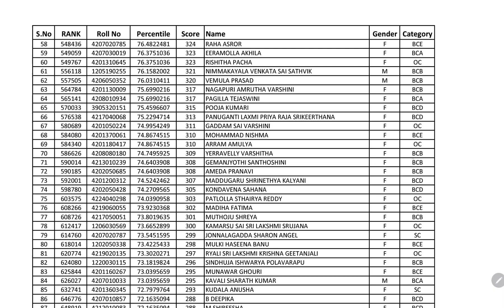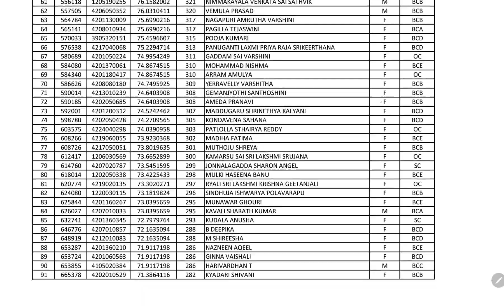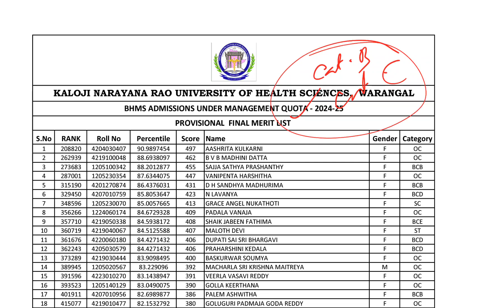TG NEET 2024 BHMS MQ కౌన్సిలింగ్ | Provisional Final Merit List bhms # bams